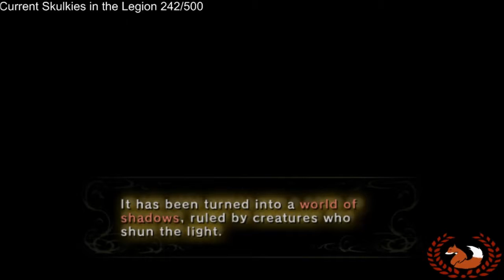JM Plays The Legend of Zelda Twilight Princess Ep 7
The Legend of Zelda: Twilight Princess (Japanese: ゼルダの伝説 トワイライトプリンセス Hepburn: Zeruda no Densetsu: Towairaito Purinsesu?) is an action-adventure game developed and published by Nintendo for the Wii and GameCube home video game consoles. It is the thirteenth installment in the The Legend of Zelda series. Originally planned for release on the GameCube in November 2005, Twilight Princess was delayed by Nintendo to allow its developers to refine the game, add more content, and port it to the Wii. The Wii version was released alongside the console in North America in November 2006, and in Japan, Europe, and Australia the following month. The GameCube version was also released worldwide in December 2006 and was the final first-party game released for the console.

The story focuses on series protagonist Link, who tries to prevent Hyrule from being engulfed by a corrupted parallel dimension known as the Twilight Realm. To do so, he takes the form of both a Hylian and a wolf and is assisted by a mysterious creature named Midna. The game takes place hundreds of years after Ocarina of Time and Majora's Mask, in an alternate timeline from The Wind Waker.